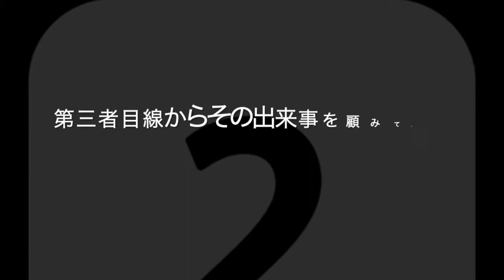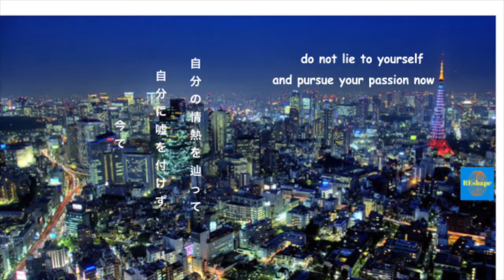生きたい人生の敵を明らかに、内向的(Gemini）対人恐怖症者でも熟せる3歩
君の最大の敵が君の想像する以上に近くいるよ。
内向的なGemini双子座の対人恐怖症者としてその現実に対応するのは難しかった。
それの顔と克服の仕方を知りたい？
エンジョイ！

Have you been ever been striving for something but giving up in the first obstacle 🤔

The hard truth I have been there too often too

And Every time I was forced to quit I felt myself like a criminal 🦹

Especially as an introvert Gemini with social anxiety, it is easy to give in that pattern big guilt and self-punishment

I asked myself why and have found out ...

Our brain is our biggest enemy of all time which is simply designed to
👉 Keep us safe

Now back in the caveman time we fought with 🐅 and other beasts

👉 It was necessary to survive

Obstacles are a kind of novelty for our brain, so it sends warning signals

👉 So we feel bad overcoming it and quit

Or what the worst case is ...

❌ We compare ourselves with others who overcome it and make ourselves guilty

Same goes for other occasions for example when we missed a promise or an appointment

❌ We feel like the worst people on that planet, especially when we had responsibilities

So how to overcome this miserable state 🤔

✔️ First, calm down and try to reflect on the situation from the objective reality aka 3rd man perspective

✔️ Write down what you see what you have done or not have done without projecting your subjective reality aka. Evaluation

✔️ Now when you had apologized, stop blaming yourself and watch what others did before you if it's a task

👉 Come up with solutions and tweaks to prevent it

✔️ As you had apologized, raise your self-esteem by reverse-engineering the mantra you had in your had at the moment you failed

👉 Say that new mantra over and over and visualize how you succeed